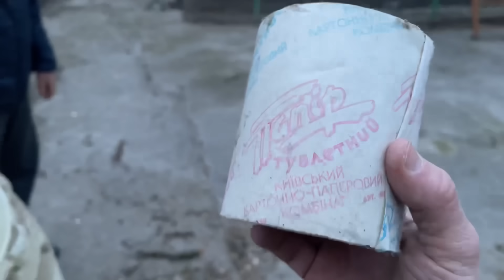УКРАИНА СЕЙЧАС - Мародёры, Взрывы, Военные на улицах!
Для тех, кто хочет поддержать
материально - 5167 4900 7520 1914

P.S : Надеюсь, что всё это скоро закончится, и я вернусь к нормальной жизни. Всех люблю!

Ключевые слова⬇️

Украина новости сегодня, Украина 2022, Что сейчас в Украине, Украина Россия, Мелитополь, Харьков, Киев, Запорожье, Натурал Альбертович, куда пропал Натурал Альбертович, США, the люди, Рф напала на Украину.